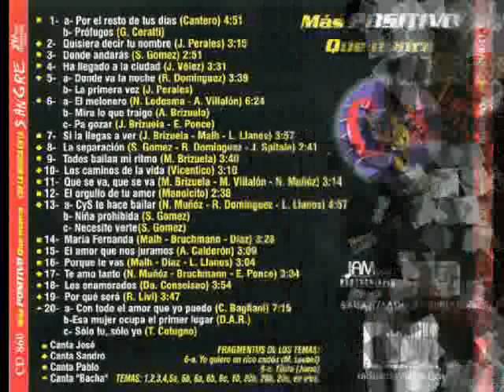14-Maria Fernanda-c&s mas positivo que nunca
canta el negro jose con la musica en la sangre mas positivo que nunca 2004